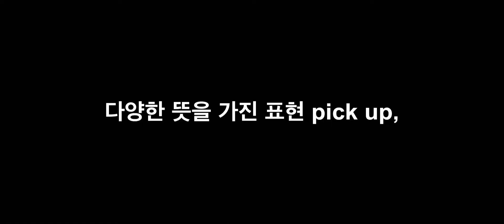[미드영어패턴] pick up 뜻과 예문 (스피킹)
pick up , 스피킹으로 연습해 볼까요?

(반복 횟수가 많아질수록 영어 자막이 흐려집니다. 당황하지 마시고 최대한 문장을 만들어 보세요!💪😀)

✏️pick up 기본 뜻 : ~을 집어들다

👉전화를 받다, ~을 차로 데리러 가다, ~을 사다, ~을 배우다, 이성을 꼬시다, ~을 다시 시작하다, 사정이 좋아지다, 속도를 더하다 등의 뜻이 있습니다.

Well, they're not picking up their phone.
전화를 안 받는구나.  (Modern Family)

Gabby's picking me up.
Gabby가 데리러 와요.  (Modern Family)

I'm just gonna go in my office and pick up some stuff.
사무실 들어가서 물건 좀 가져올게.  (Friends)

Actually, I, uh, picked something up for you.
사실은, 드릴 게 있어서요.  (The Boy Next Door)

On your way home, will you pick up some orange juice?
올 때, 오렌지 주스 좀 사다 줄래?  (The Big Bang Theory)

I did pick up some German during my stewardess days.
스튜어디스 시절에 독일어를 좀 배웠거든.  (Unbreakable Kimmy Schmidt)

Well, I think it's just wonderful that he's picked up a new hobby.
새 취미를 갖게 된 건 좋은 일이라고 봐요.  (Teenage Bounty Hunters)

I'm not gonna try to pick up a woman in a bar.
술집에서 누굴 꼬시는 짓은 안 할거야.  (The Big Bang Theory)

We'll pick this up later.
나중에 다시 얘기하자.  (Umbrella Academy)

Everyone get up on stage. Let's pick up where we left off in scene seven.
그럼 무대로 올라가서 씬 7번부터 다시 시작해 보자.  (Never Have I Ever)

Let's pick up the pace.
속도를 좀 내보자.  (Kyle XY)

Well, I'm sure things will pick up.
뭐, 상황이 좋아지겠지.  (The Big Bang Theory)

❣️패롯 영어 아이폰 아이패드 앱을 만나보시려면